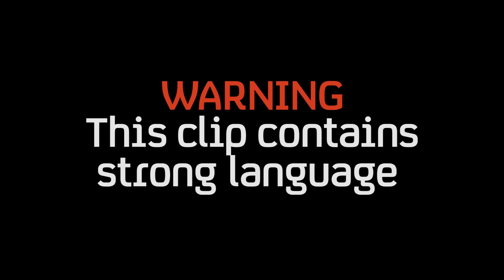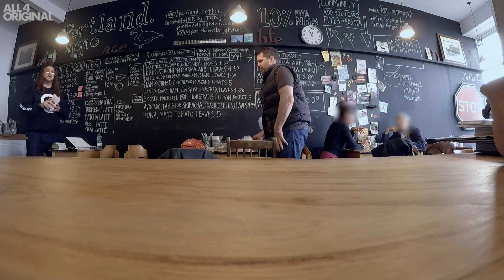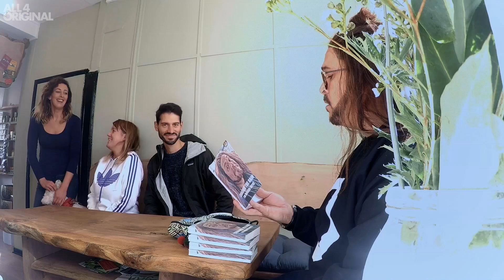Dom Joly's Public Exercise Prank | Trigger Happy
How many steps have you done today? This trainer will tell you how many: NOT ENOUGH.

Produced by Spirit & Shady Cabal for Channel 4 Television

Starring
Dom Joly

Production Assistants
Ben Golding
Anna Horlick

Assistant Producer
Jenny Joyce

Prosthetics
Millenium FX

Opening Titles
Oli Whybra

Editor
Stuart Reid

Music Clearance
Tony Lundon

Music Supervisor
Cuesongs

Colourist
Richard Vaux
@ Quality Control

Dom Joly & Matt Campion

Executive Producer
Matt Campion